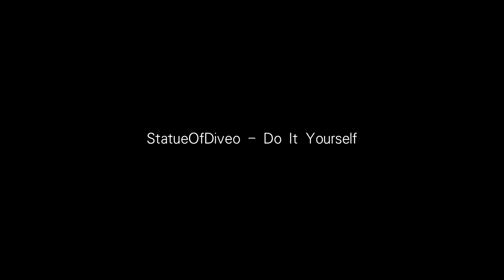60FPS 縮時攝影 重新打造我的工作室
Filmed by XPERIA ZL